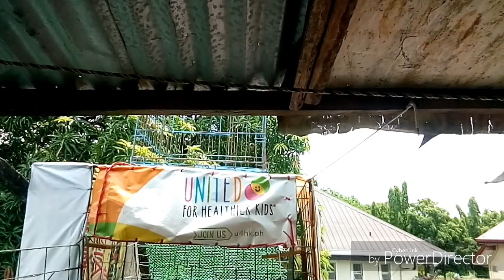MULTIVITAMINS + CALCIUM LACTATE + 4 IN 1 POWDER MIX || PARA SA ATING MGA RACING PIGEON!